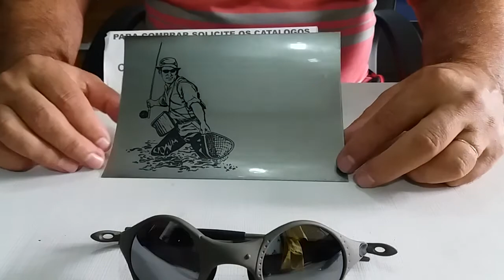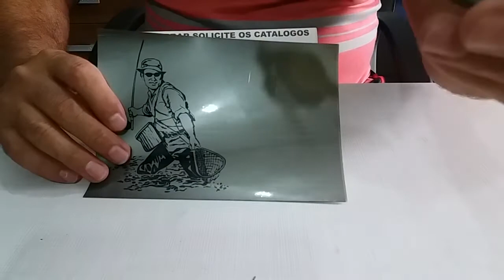Oculos Oakley Mars Xmetal lente Prata Liquid metal Polarizada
Para comprar entre em contato pelo nosso Whatzap 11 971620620
Solicite os nossos catalogos eletronicos com todos os modelos de oculos Oakley Vendemos no Mercado livre 12x no cartão sem juros